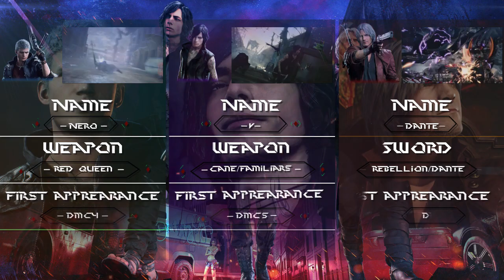V | Devil May Cry 5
Devil May Cry 5 V Combo Video. This…..was something different. Never really thought that I would be editing DMC footage but Dante reached out and said that he thought I could make a dope DMC Edit and…..well….this happened.